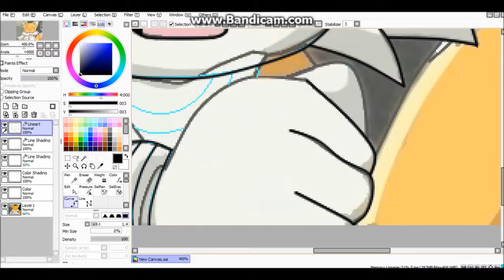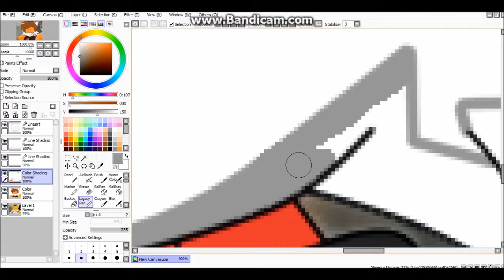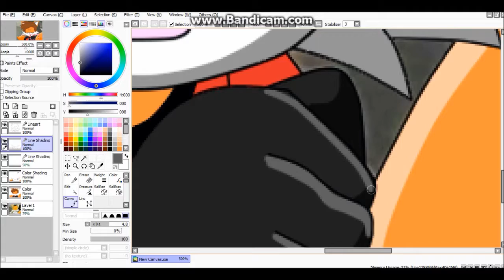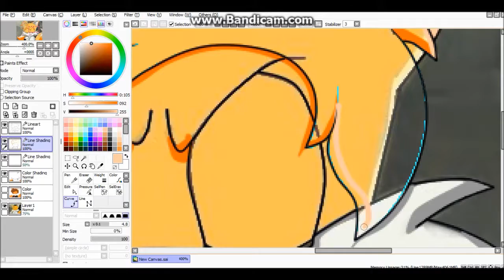Recoloring Tails to Kai the Fox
Because speedpaint!

ROBLOX: herobrineisaghost
Animal Jam: 12keystone
Minecraft: PoPitLockit27
MUSIC IN THE VIDEO:

Krewella - Killin' It